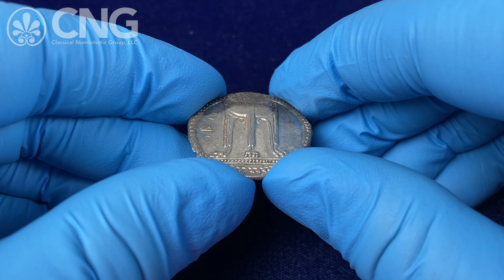CNG 124, Lot 38